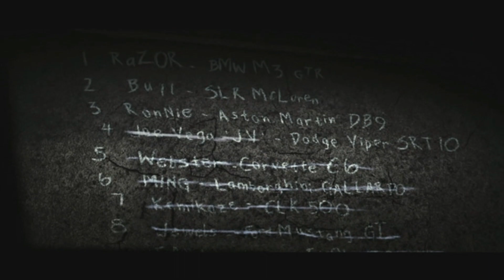Need for Speed: Most Wanted (2005) Black Edition Gameplay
Timestamps:
00:00 Nostalgic intro
01:13 Challenging RAZOR
02:48 Gameplay
03:21 Entering rockport city
04:14 Meeting with cops
06:08 Looking for a race
06:31 Racing with RONNIE McCREA
08:18 Meeting with all blacklist and Mia
10:44 Racing with TORU SATO
12:25 Winning more races
15:06 Meeting with RAZOR
16:23 Racing with RAZOR
19:01 Lost my BMW
20:06 Getting caught by the cops
20:31 With Mia
21:37 Buying a car
21:56 Going to the Safehouse
22:58 Meeting with Mia
23:41 Blacklist 15
24:27 Completing Blacklist 15 race events
27:13 Escaping from cops